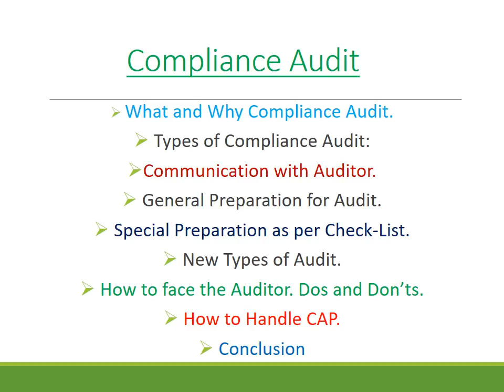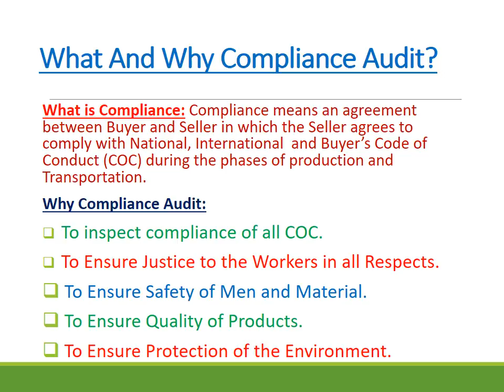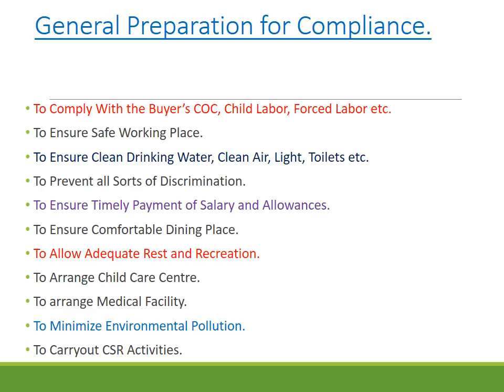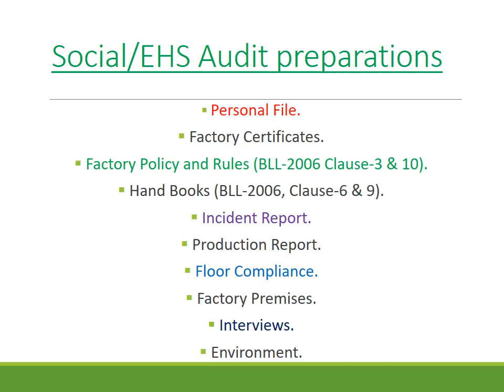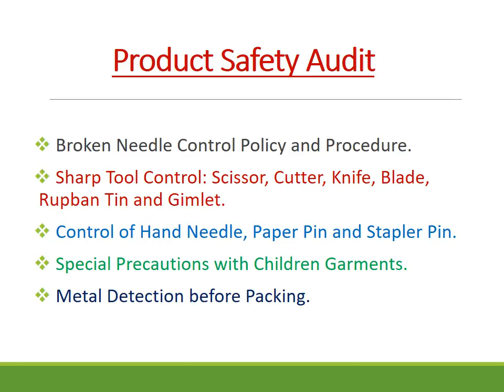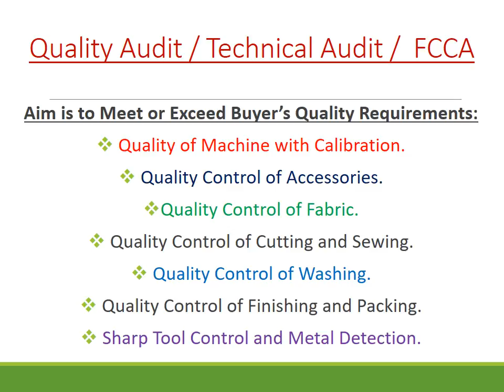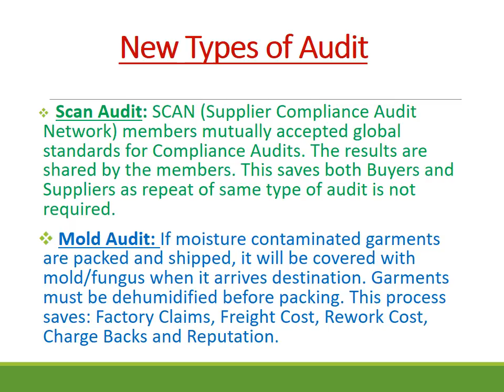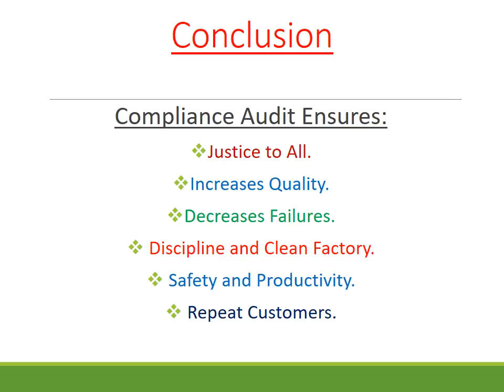Compliance Audit in Bangla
A Slide Presentation on Compliance Audit in Garments Factories. It is dubbed in Bangla.